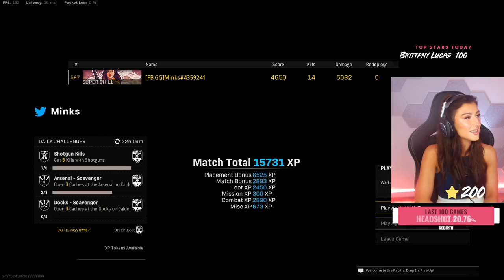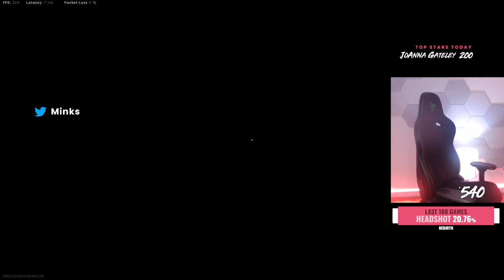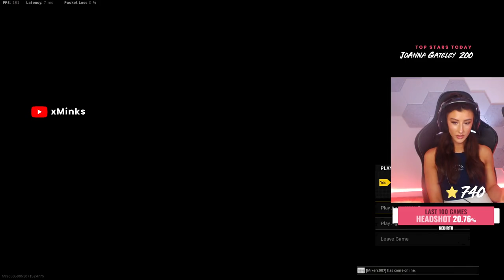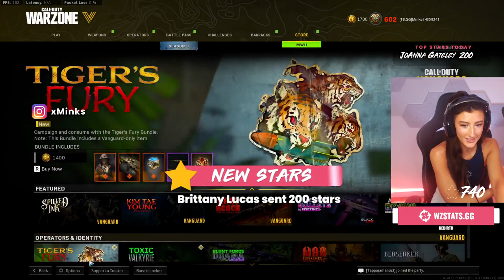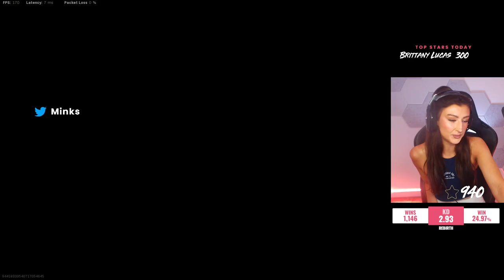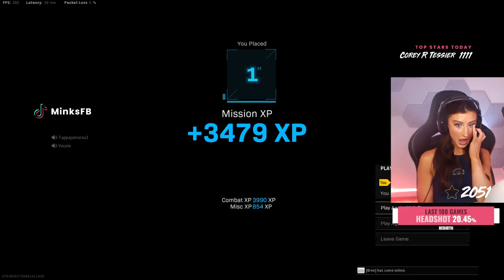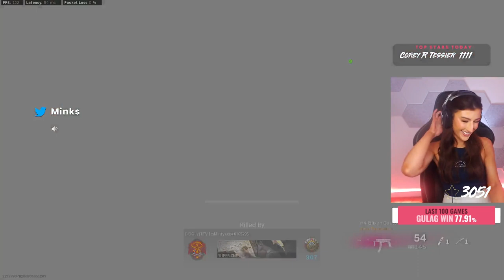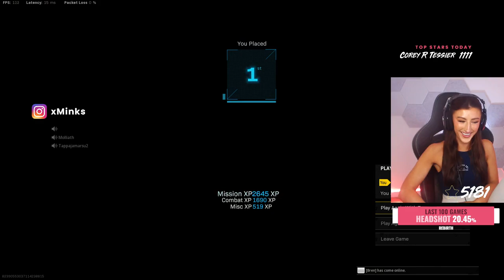xMinks Live Stream Causing chaos in Fortune's Keep Game To Day # (13)